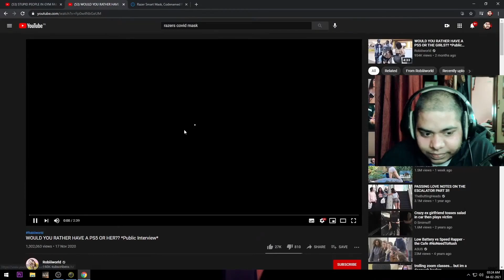PS5 VS Weekend With Her ( Online chillen )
Streaming Every Day at 11:00 PM

pc specs :
i58th Gen , 8gb ram , 1Tb Hard disk, 250gb ssd ,

About Savage saini :

Savage saini (Shubham saini ) is a Indian Youtube streamer and content creator. He is 20 years old and He enjoys streaming. He also enjoys playing and uploading a variety of games, such as , valorant , Minecraft, Fortnite, Warzone, and all the hot new game releases. He is also very well known for his entertaining reactions. His favorites include Omegle ,Unusual Memes, Daily Dose of Internet, Comparisons, memes